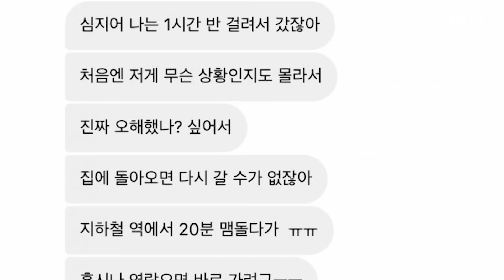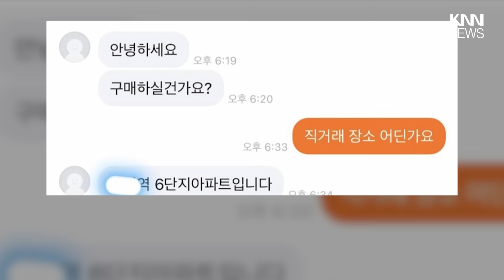"내 집 주소를 어떻게 알아요?" 중고거래 하다가 '황당' / KNN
중고거래 했다가 황당한 일을 당했다는 사연이 전해졌습니다.